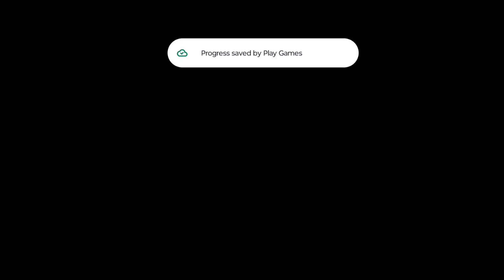MAFIA KI GADDI 🚨 LG GAYE PISHE@GAMINGDOC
MAFIA KI GADDI 🚨 LG GAYE PISHE ||